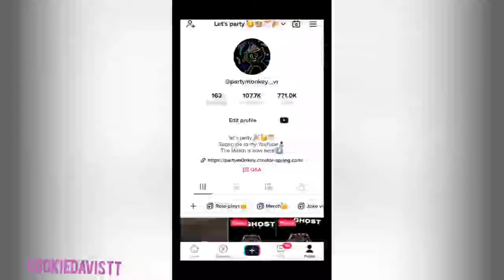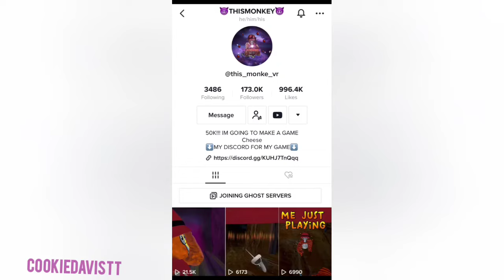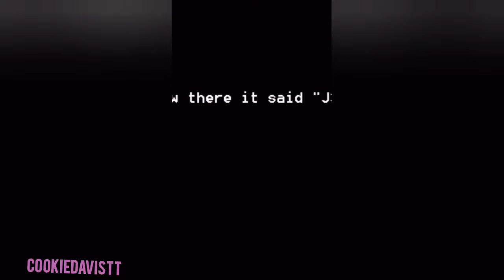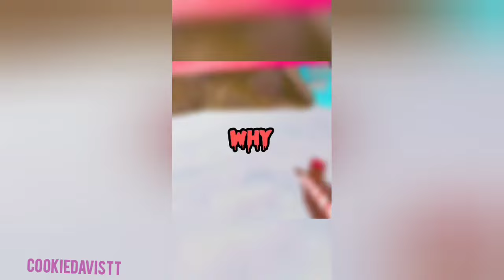Ghost Gorilla Tag TikTok Compilation 🙊👻